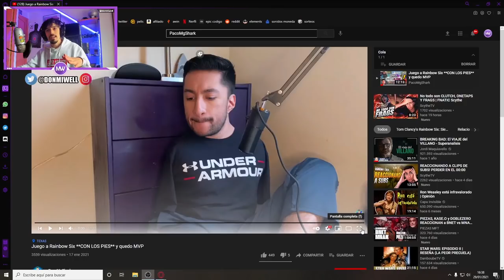JUEGA LITERALMENTE CON LOS PIES PACOMGSHARK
✅GT XBOX: miwell
✅ID ps4: miwellYT